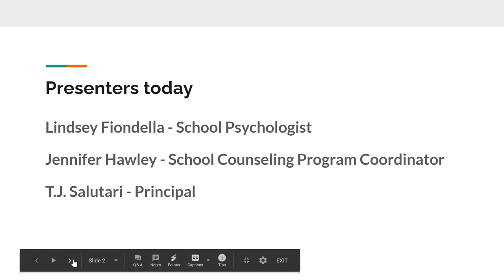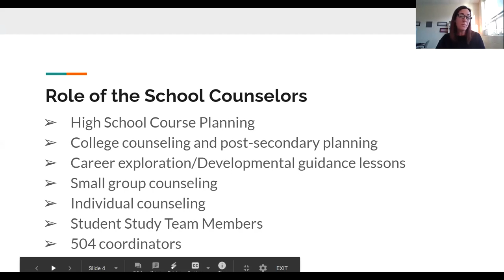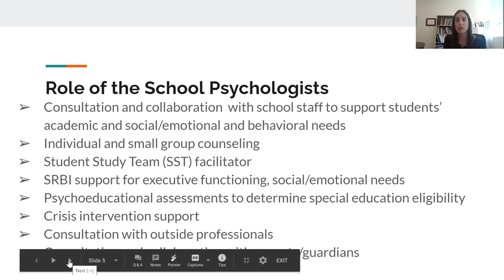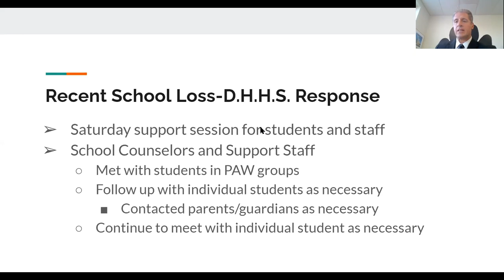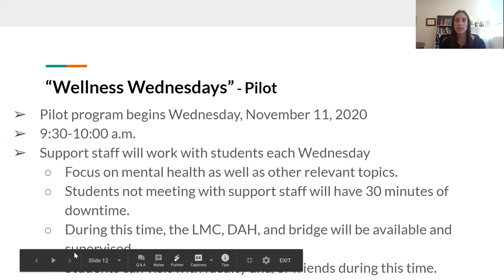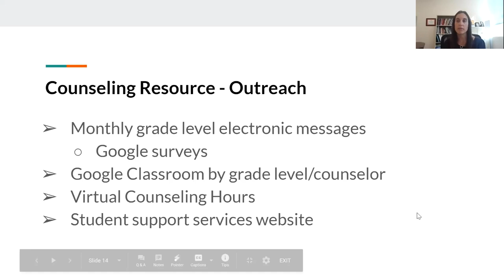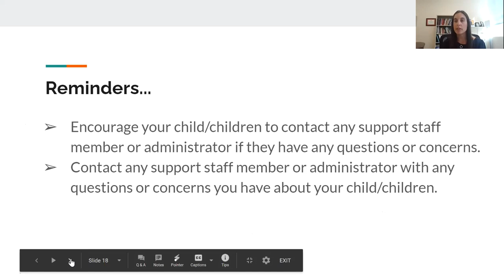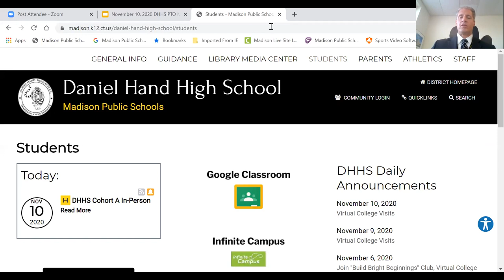Nov 10, 2020 PTO Meeting